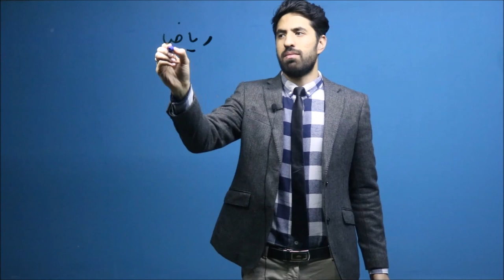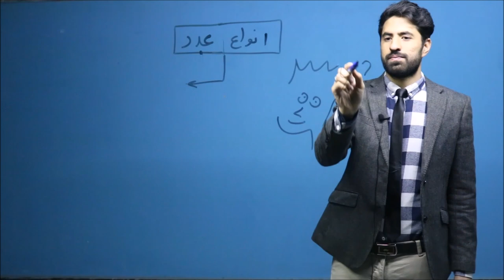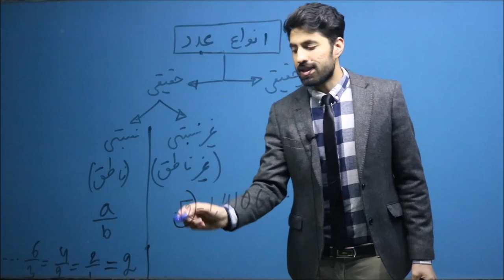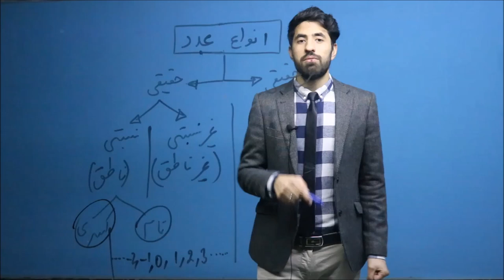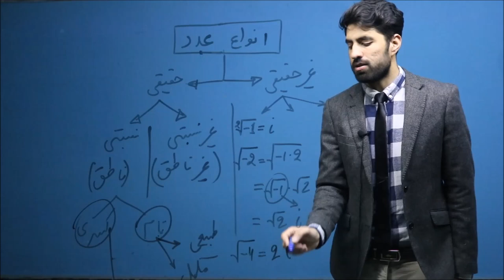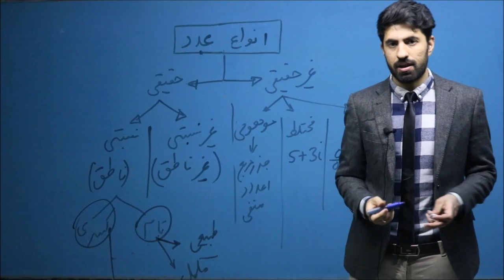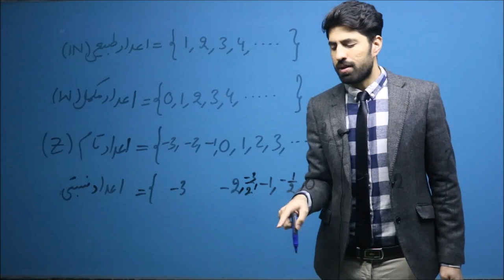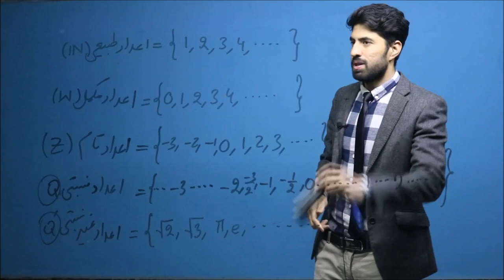ویدیو اول حساب برای شاگردان کانکور 1399 | کانکور با داکتر بشیر صمیمی